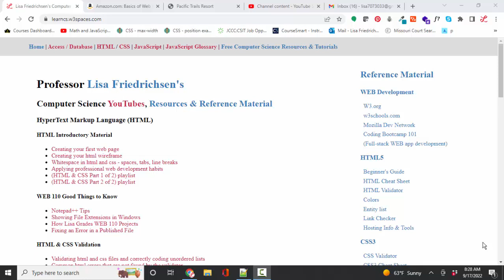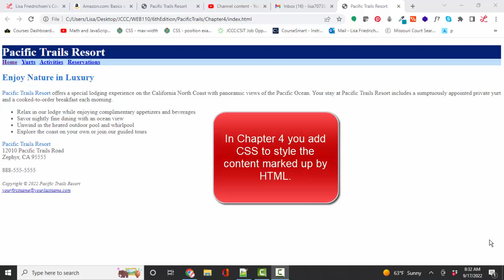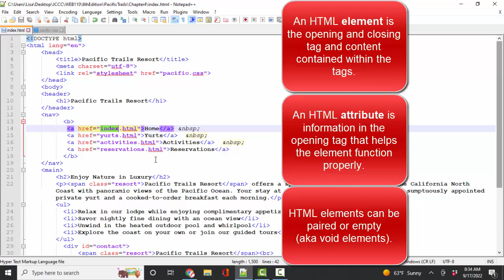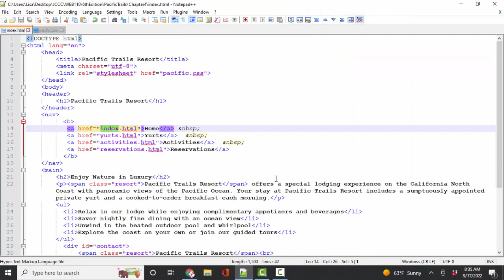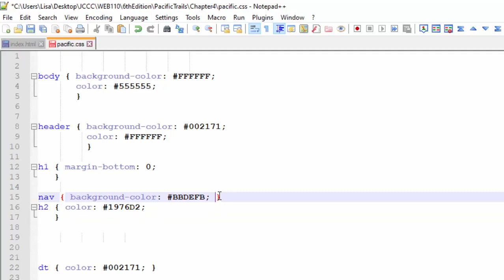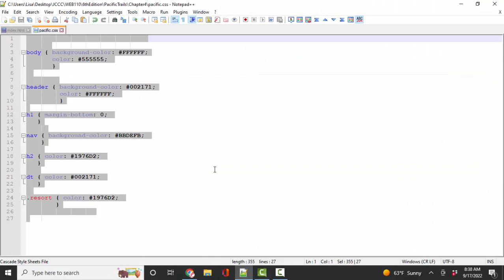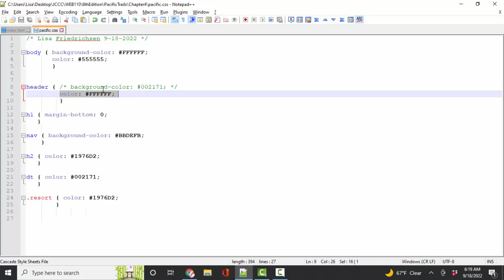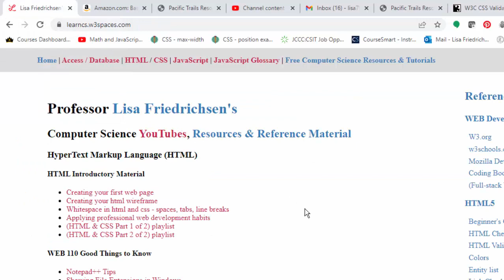Basics of Web Design Chapter 4 - CSS Cascading Style Sheet Basics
This short YouTube debriefs on Chapter 4 of the Basics of Web Design textbook.  It reviews essential HTML and CSS terminology required to understand project instructions, teaches how to code for readability which cuts down on errors, and clarifies the proper use for each language.